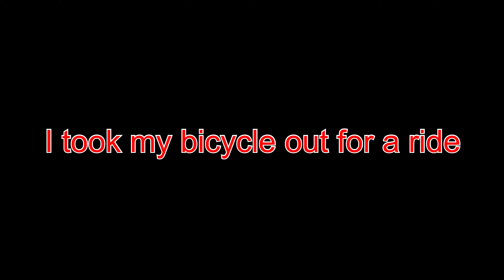I took my bike out for a quick ride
I’m out of breathe from riding my bicycle. You can see real sweat running down my face lol.